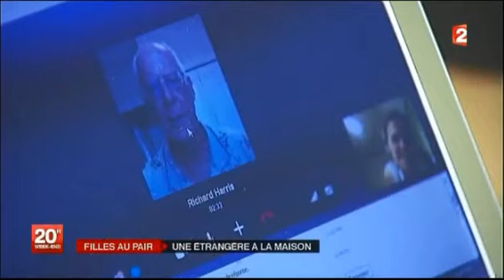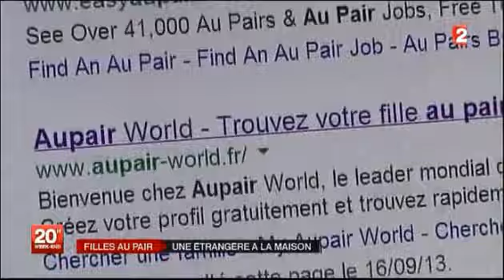A la recherche d'une fille au pair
Journal France 2